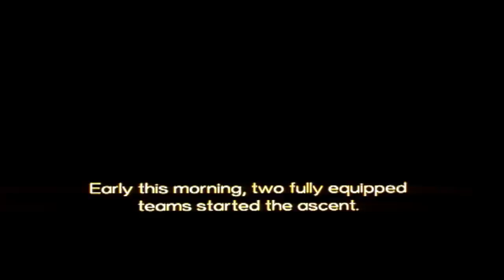North Face Trailer - IN NZ CINEMAS 10th September 2009